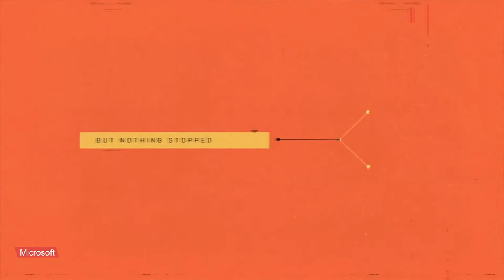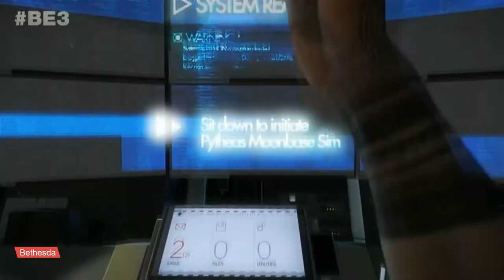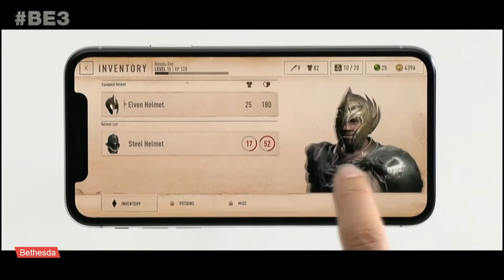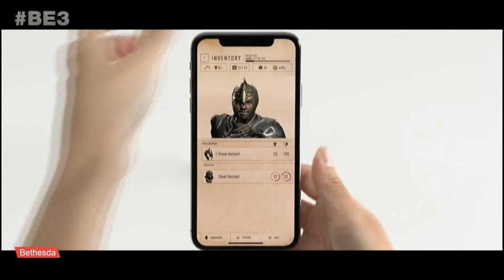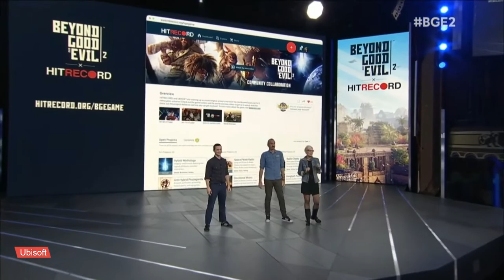GtW: E3 2018!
This week, Brogan, X, and Max go over all of the reveals from the E3 2018 press conferences from EA, Microsoft, Bethesda, Square Enix, Ubisoft, Sony, and Nintendo.

EA: 0:00:21
Microsoft: 0:05:05
Bethesda: 0:13:33
Square Enix: 0:20:42
Ubisoft: 0:22:20
Sony: 0:28:48
Nintendo: 0:34:26

Be sure to head over to theGeekwave.com for more geeky goodness.